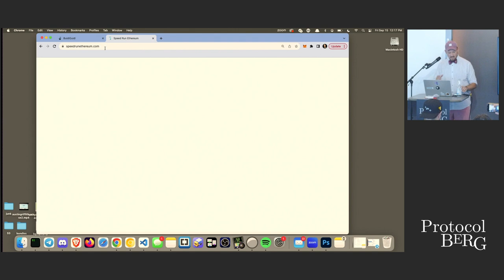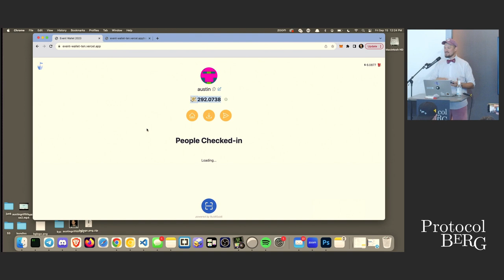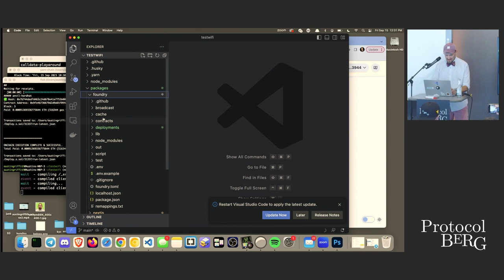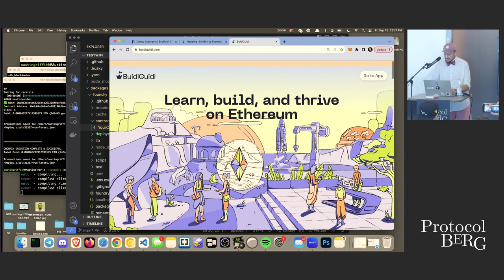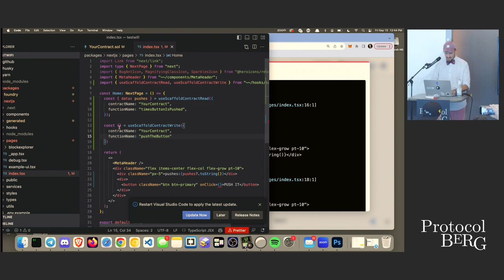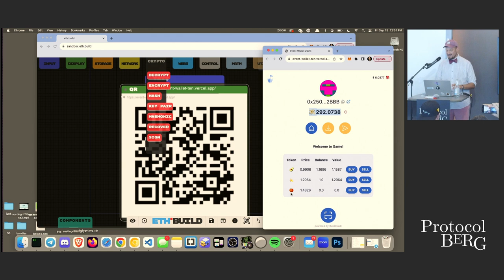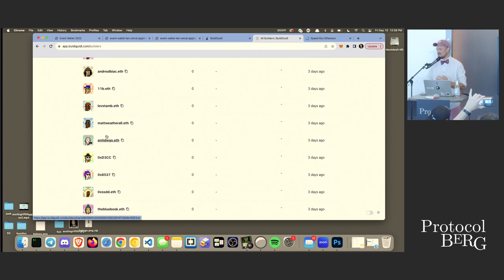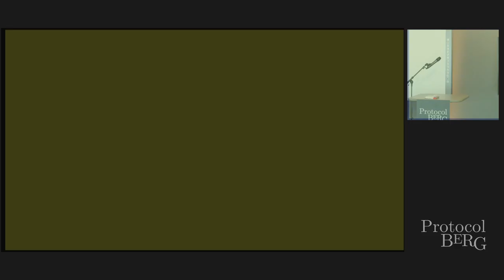Protocol Berg Workshop: Austin Griffith - Developer Tooling, Education, and Funding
Scaffold-eth-2 is a modern dapp stack and I'll demo how to get started shipping. SpeedRunEthereum.com is an educational journey for developers learning web3. BuidlGuidl DAO is streaming ETH to developers as UBI using special cohort streams.

austingriffith - 🔥🫡🔥 builder on Ethereum 🛠